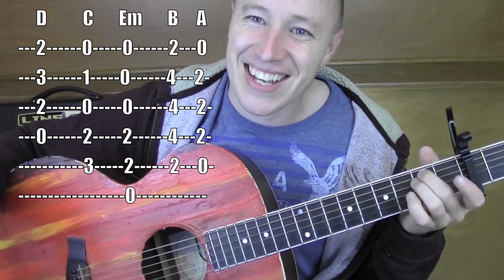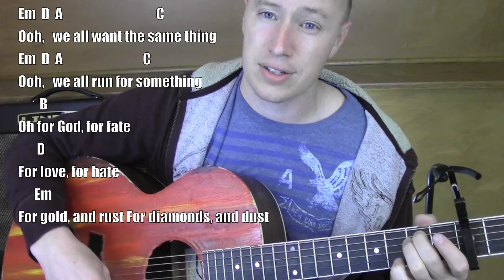Love Runs Out ★ Guitar Lesson ★ Standard Chord Version ★ OneRepublic